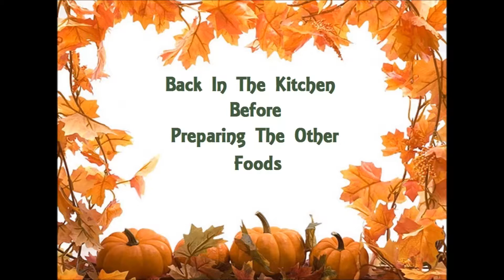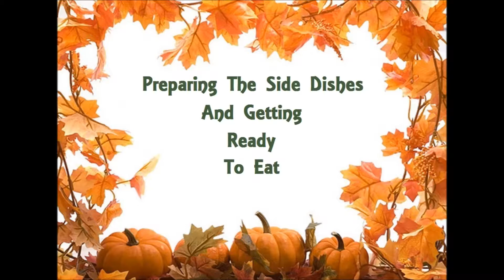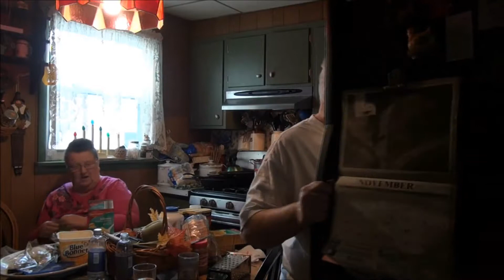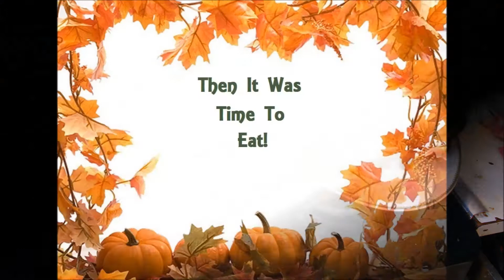11-27-2014 - Thanksgiving At Home With Family